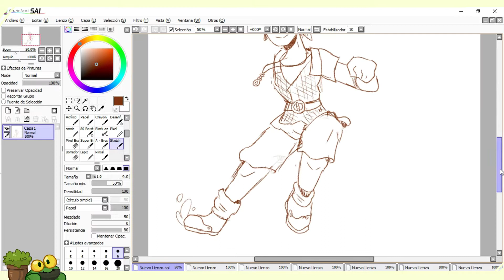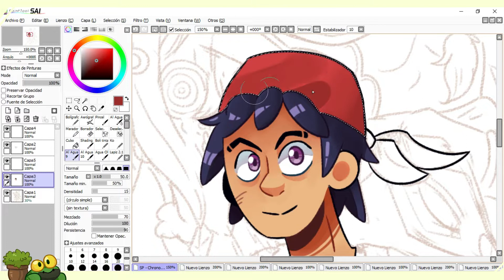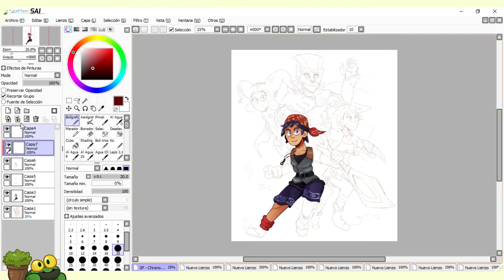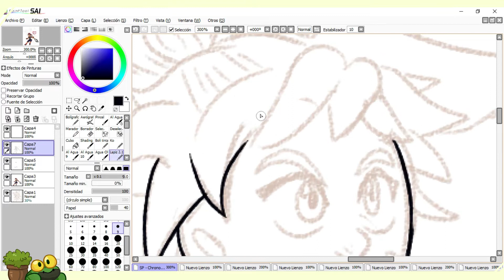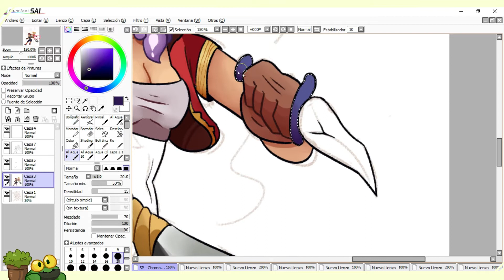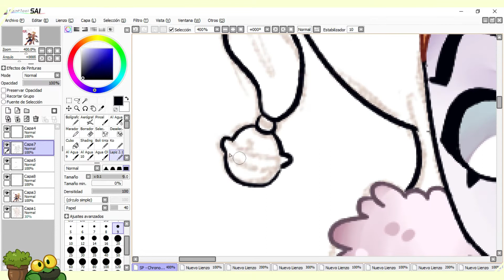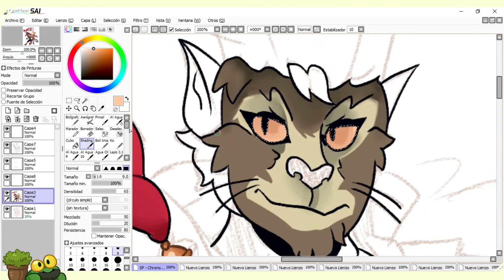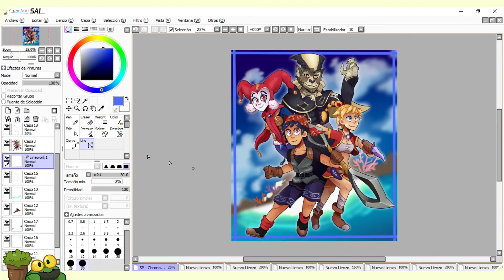[ SpeedPaint | Art ] Chrono Cross - AndresRose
[ Fanart ] - Serge, Kid, Harle & Lynx
Time:  6 hours and 31 minutes